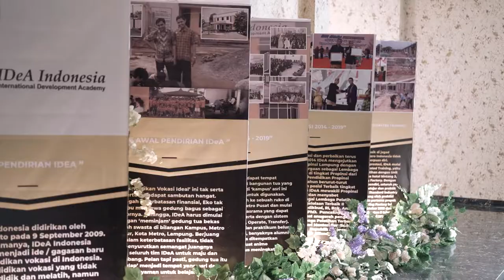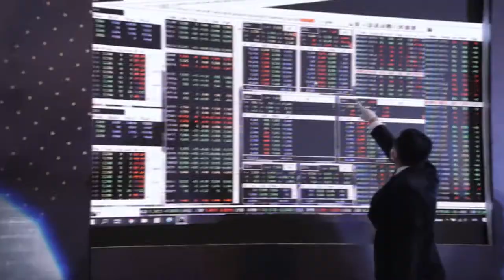IDEA; PENDIDIKAN VOKASI PERTAMA INDONESIA YANG SUKSES LISTING DI BURSA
DEA INDONESIA adalah Lembaga Pendidikan Vokasi Bidang Perhotelan, Pariwisata and Economi Kreatif yg dianugerahi sbg Lembaga Pelatihan Terbaik di Indonesia dari Menteri Pendidikan dan Kebudayaan, sejak 2019.